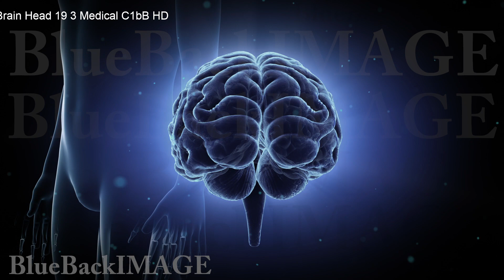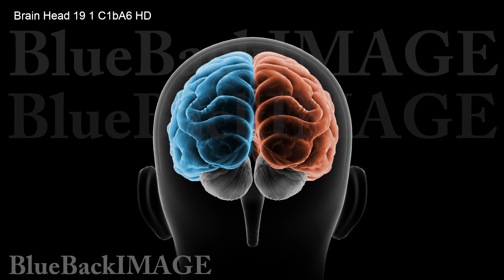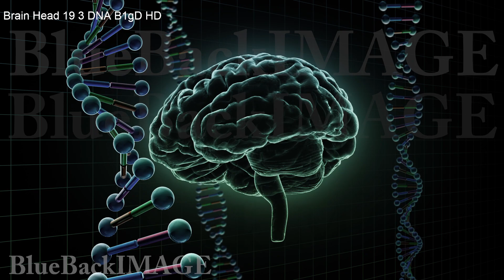Stock Footage Brain Head 19 3 Medical C1bB